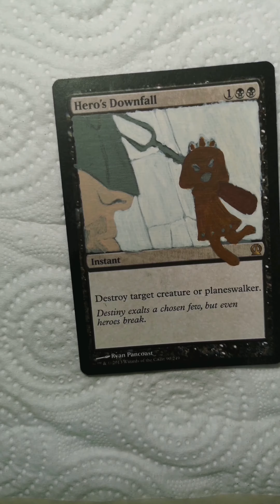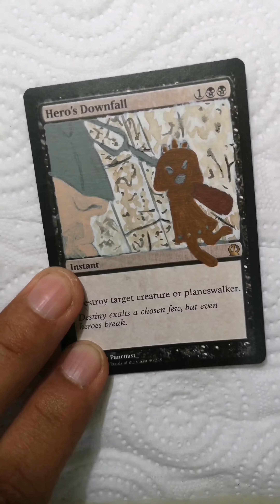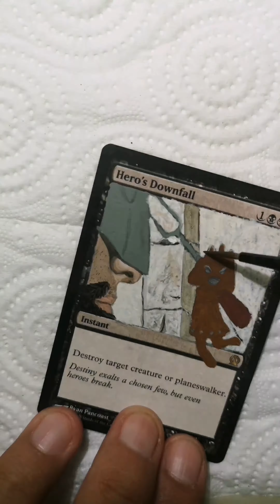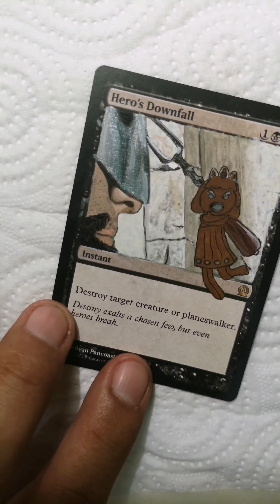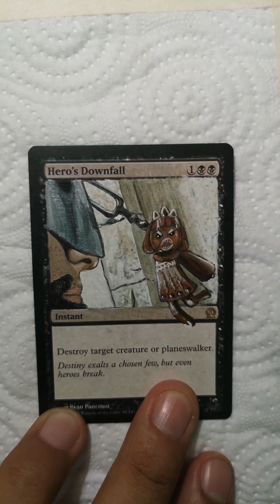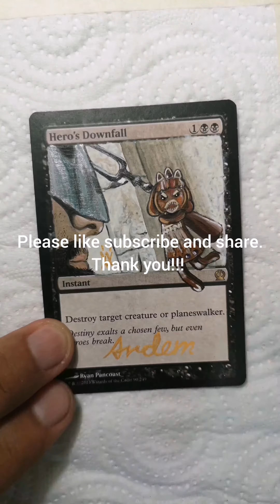Magic Hero's Downfall GINGERBREAD WOMAN VS GARRUK Alter ELDRAINE art by DEMIAN SOLIS SPEED PAINTING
MAGIC HERO'S DOWFALL GINGERBREAD WOMAN VS GARRUK ALTER ALTERED ELDRAINE ART BY DEMIAN SOLIS SPEED PAINTING.

ALTERED ALTER ART TUTORIAL